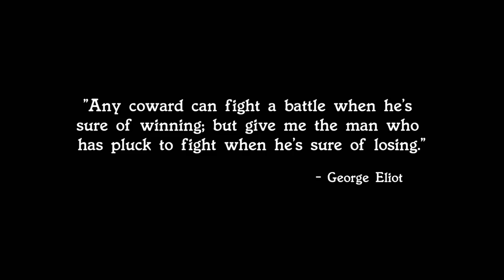The Famiglia - EP10 - Regards - FINALE (RivalryRP.com)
EPISODE 10 (SEASON FINALE)

Filmed in RivalryRP.com's universe in the GTAV/FiveM game. When Tony Moretti, a 44-year-old taxi driver from Liberty City gets death threats from the Mancini Crime Family due to his now dead brother and father's involvement with the Fiore Family, he decides to leave for Los Santos and lay low to stay alive. Upon meeting Jimmy Mariani he notices that they both are in the same boat as an assassin from the Mancini is found to be in Los Santos but quickly dealt with but obviously, not the last time they hear from them. So they team up to form the Moretti Crime Family in order to seem bigger and protected and to stay alive longer. Together, they try to reach the top of the business chain but staying up there may prove to be a bigger challenge than reaching it.

MUSIC CREDITS